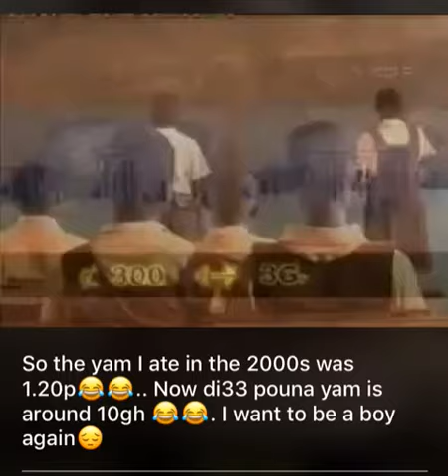there is no change in value